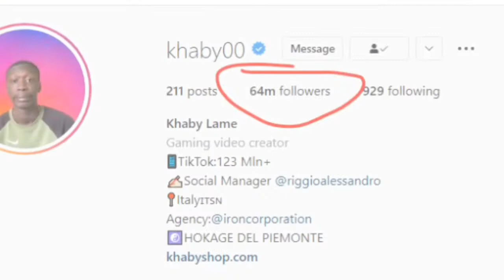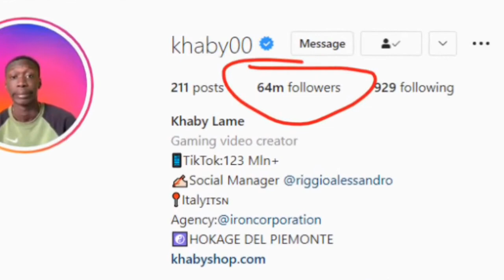L'incroyable fortune de khaby lame, le Tiktokeur le plus célèbre au monde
Khaby Lame, le jeune influenceur Tiktokeur qui a collectionné une grande fortune et gloire sans jamais dire un mot.
Avec les centaines de millions d'abonnées de Khaby Lame, ce dernier (Khabane Lame) peut se targuer d’avoir bâti sa marque sur TikTok sans prononcer un mots. Ce sont ses mimiques de découragement et ses expressions faciales désabusées qui lui ont valu sa grande popularité sur la plateforme.
Il est important que cette notoriété a été gagnée par Khaby Lamé en très peu de temps car il s'est inscrit sur TikTok le 15 mars 2020, après avoir soudainement perdu son emploi à Chivasso, en Italie, en raison de la crise sanitaire.
En seulement moin de 2 ans, la fortune de Khaby Lame, le Tiktokeur le plus célèbre au monde a deja depassé la barre des 2 Millions de Dollards